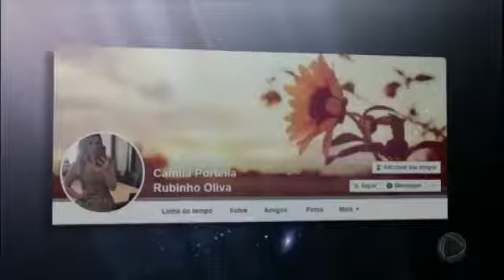Como postar foto no perfil